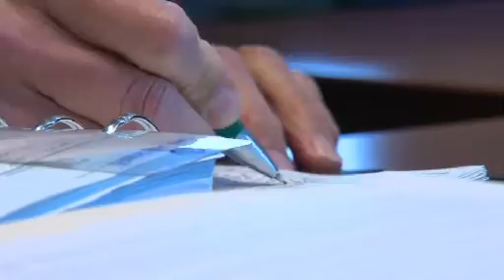Future of Illinois Athletics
Central Illinois best source for  news, weather, and sports